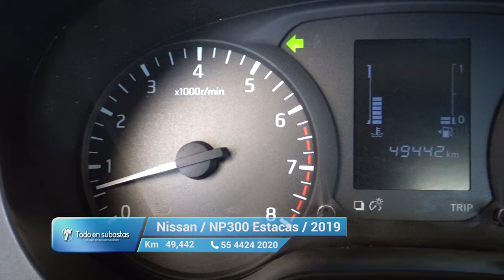Nissan / NP300 Estacas / 2019 - 11841